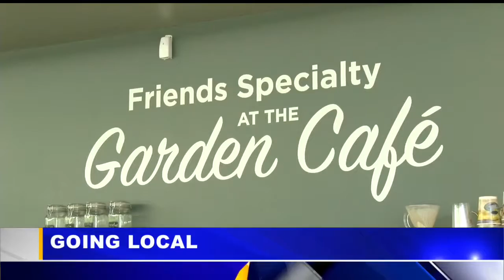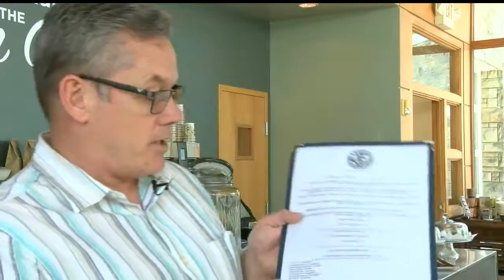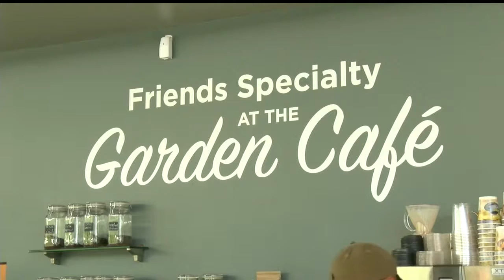Café in Youngstown serves local, seasonal produce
Friends Specialty at the Garden Café in Mill Creek Park supports local farmers, most of which provide organic food.